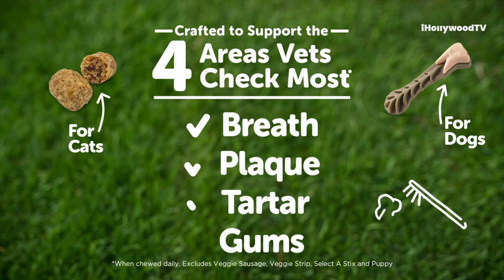Why You Should Brush Your Dog's Teeth | WHIMZEES by Wellness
February is Pet Dental Health Month, which serves as a helpful reminder that there’s no better time to start prioritizing your cat or dog’s dental health.70% of cats will experience dental disease in their lifetime and a vast 80% of dogs – especially small breeds and seniors – are at risk of dental disease. Lack of dental care can lead to inflammation, tartar, gingivitis, periodontal disease, and quality of life issues for your pet. Dr. Danielle Bernal who is the Global Veterinarian for Wellness® WHIMZEES® joins Noah and his pup, Max to discuss the importance of why you should take great care of your dog or cat's teeth on a regular basis.

Watch iHollywoodTV without ads on your TV! Amazon devices